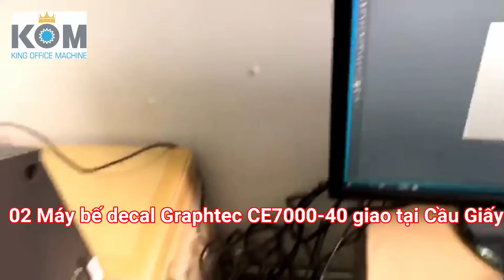Bán Máy cắt bế decal Graphtec CE7000-40 tại Cầu Giấy_HN || KOM VIỆT NAM